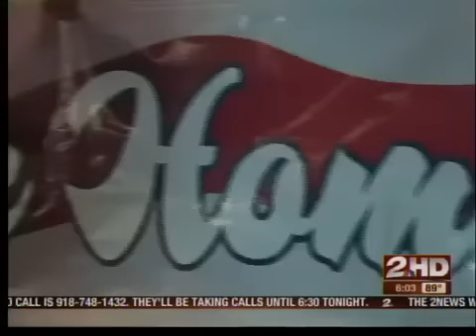Soldier Surprise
Green Country soldier comes home to surprise his mother.